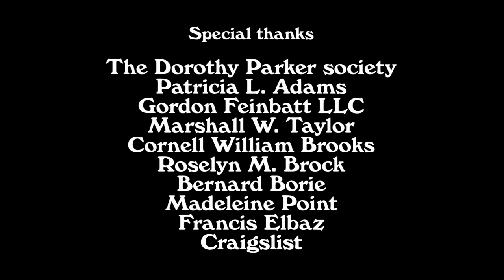Life Together ( 2018) vostfr - From a short story by Dorothy Parker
With Ségolène Point, Akil Wingate
Screenplay by Bruno François- Boucher
From "The sexes" by Dorothy Parker
Photographied and edited by Fabrice Gay Dalbignat
Sound by Clément Edouard
Musi by Jean Lourenço
Produced by Ségolène Point and Bruno François-Boucher
Directed by Bruno François-Boucher
HD, Color 13mn